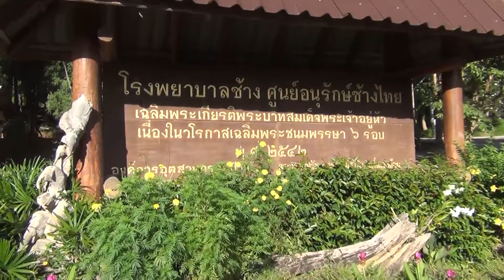ช้างพลายปู้คำถึงศูนย์อนุรักษ์ช้างไทย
(6/9/65)
...ควาญช้าง ให้การดูแลช้างพลายปู้คำ อายุ 53 ปี ที่ถูกส่งมารักษาที่โรงพยาบาลช้าง สถาบันคชบาลแห่งชาติในพระอุปถัมภ์ฯ ศูนย์อนุรักษ์ช้างไทย อำเภอห้าฉัตร จังหวัดลำปาง อย่างใกล้ชิด หลังประสบอุบัติเหตุรถบรรทุกช้างพลิกคว่ำในพื้นที่ตำบลแม่ศึก อำเภอแม่แจ่ม จังหวัดเชียงใหม่ เมื่อวานนี้ จนทำให้ช้างได้รับบาดเจ็บ ก่อนถูกส่งตัวไปรักษาถึงที่โรงพยาบาลช้างเมื่อช่วงเช้ามืดที่ผ่านมา

ภาพ/ข่าว...ขวัญสุริยัน ศรีวิกูล